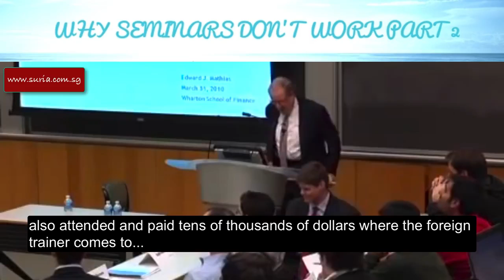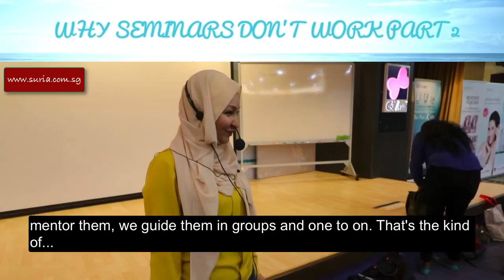Why Seminars Don't Work? Part 2 | Inspiring Soul Success TV #49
FREE 5 Days Online Training & Extra Income Blueprint